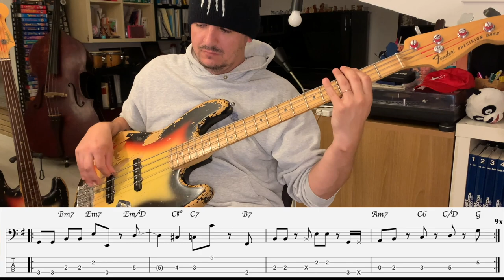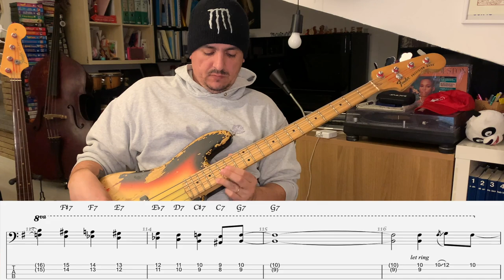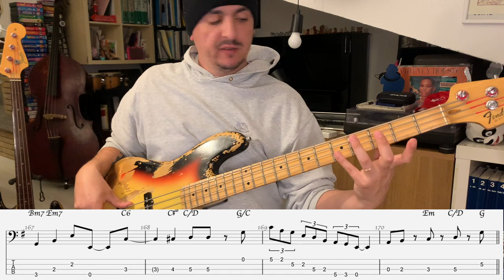Come suonare Birdland dei Weather Report? Tutorial e trascrizione di Jaco - Lezione basso 60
Tutti i miei libri didattici, disponibili su in vari formati
- 100 Funk groove per basso
- 500 esercizi per basso elettrico
- Professione Bassista
- Queen: 185 trascrizioni di basso
- Jaco Pastorius: Oltre 70 Transcrizioni di basso
- Flea: 60 Trascrizioni di basso
- Red Canzian (Pooh): Oltre 40 Trascrizioni di basso
in various formats
- 100 Funk grooves for bass
- 500 exercises for bass
- Queen: 185 bass transcriptions
- Jaco Pastorius: Over 70 bass transcriptions
- Flea: 60 bass transcriptions